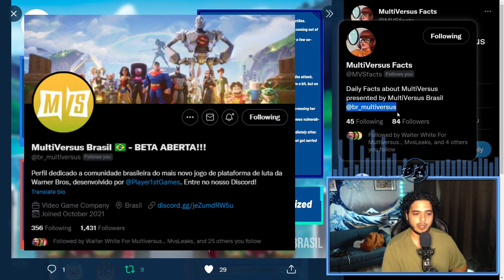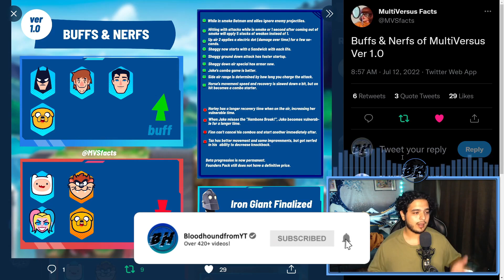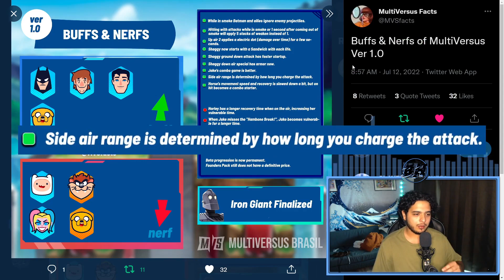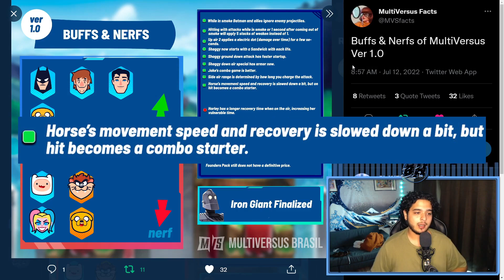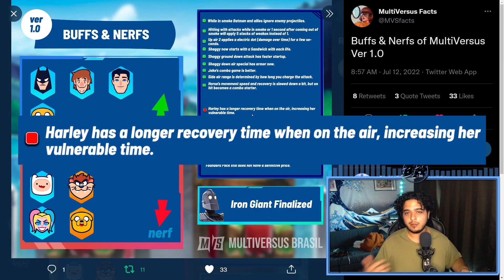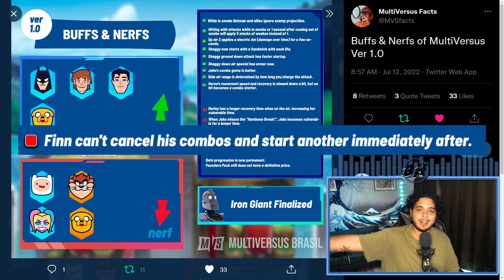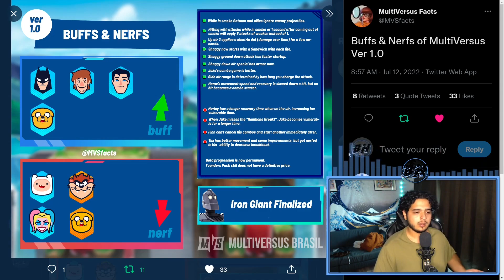Multiversus Open Beta Balance Patch Buffs & Nerfs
(Links to my Twitch, Discord, Twitter, TikTok, and Instagram)

Timestamps:
0:00 - Intro
0:12 - Buffs & Nerfs
1:14 - Batman Buffs
1:56 - Shaggy Buffs
2:25 - Jake Buffs
3:52 - Superman Buffs
4:18 - Harley Nerfs
4:56 - Jake Nerfs
5:14 - Finn Nerfs
5:39 - Taz Nerfs
6:09 - More Info
7:29 - Subscribe & Like!
8:18 - Outro